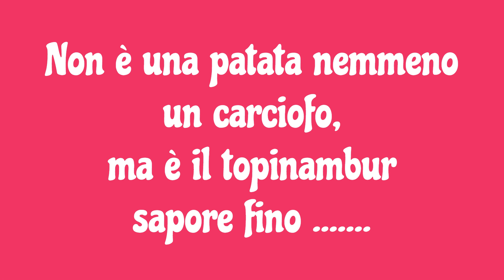Topinambur lessato è buonissimo ....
Chiamato anche “carciofo di Gerusalemme” per il suo sapore che ricorda quello del carciofo, il topinambur aiuta a regolarizzare la glicemia e il transito intestinale, è diuretico e abbassa il colesterolo. Il sapore del topinambur è molto gradevole - a metà tra una patata e un carciofo - ed è un tubero ricco di vitamine (soprattutto A e B) e sali minerali. Si può trovare in commercio nella versione bianca - soprattutto alla fine dell'estate - e nella versione violacea, diffusa solitamente da fine settembre a inizio primavera. Il topinambur si può mangiare crudo, lavandolo con cura e anche senza eliminare la buccia. In questo caso bisogna tagliarlo a fettine sottilissime o grattugiarlo. Si può usare per condire insalate e verdure, aggiungendo un po' di olio extravergine e del sale.